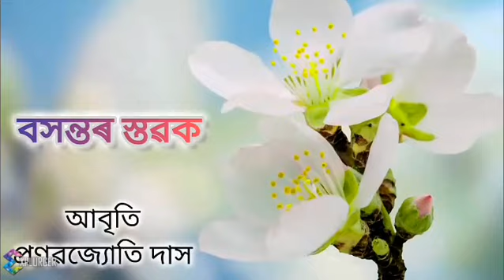বসন্তৰ স্তৱক : হীৰেণ ভট্টাচাৰ্য